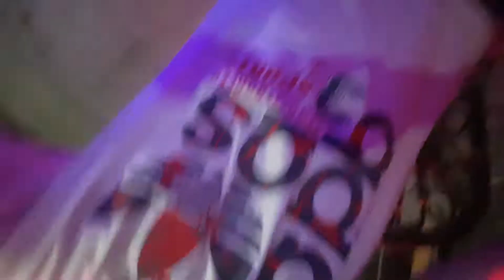us ne to kaha har bat ko isha live guitar performance in resort the forest Jim Corbett National Park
Live guitar performance Arhaan Jim Corbett National Park Ramnagar Nainital Jungle holiday resort